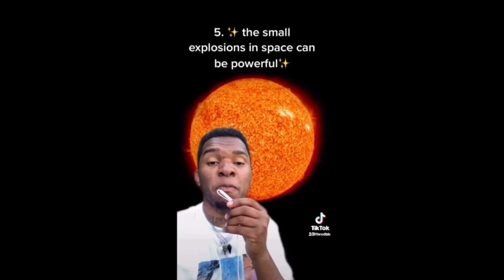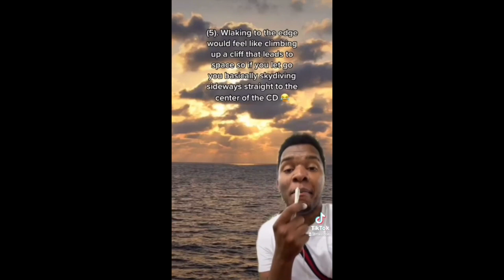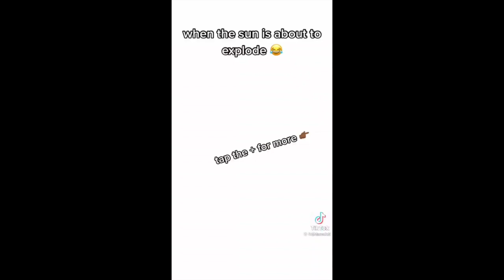Farod's SPACE TIKTOK compilation (Official Video)